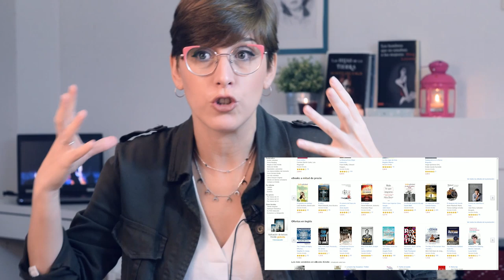Leer barato en digital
Libros baratos en digital, ofertas de ebooks, kindle flash ... Todo lo que deseas saber sobre como leer libros baratos en formato digital.